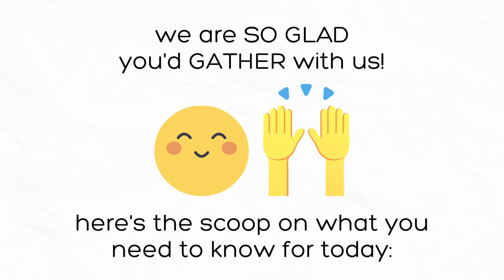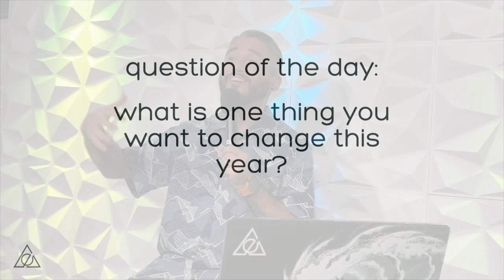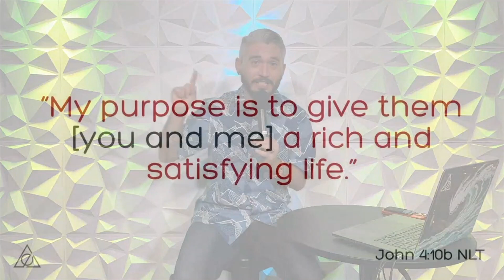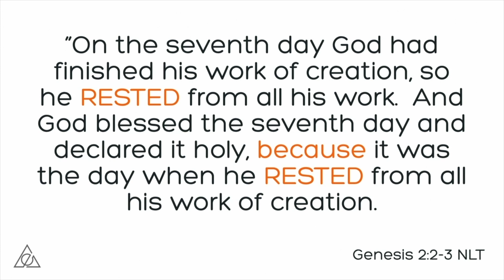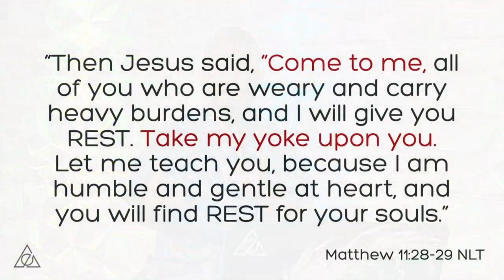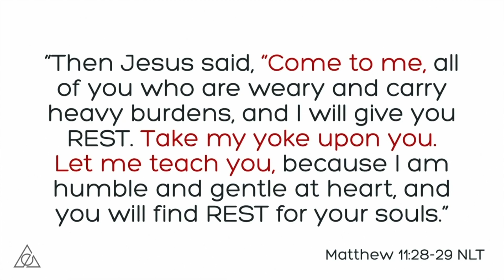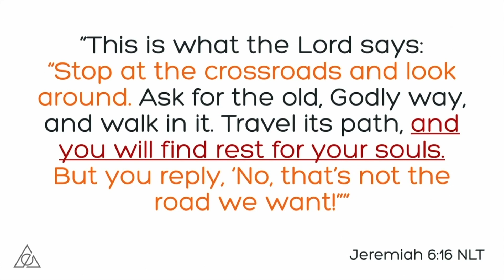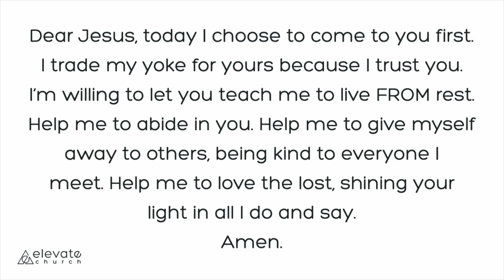1/1/23 Living FROM REST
We are not gathering in-person today, Sunday (Jan 1, 2023), instead we’re GATHERing online at 10a for a special message about starting our new year FROM REST.